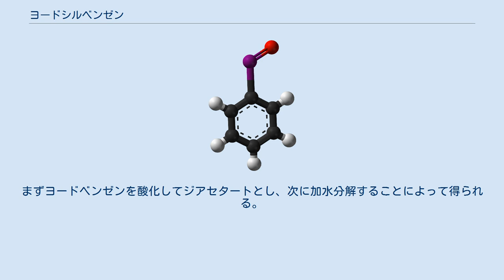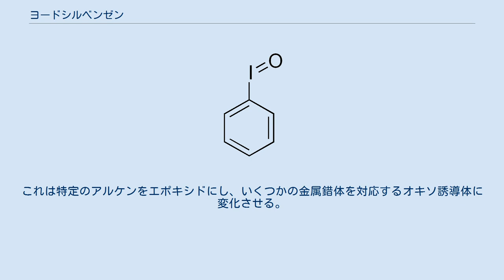ヨードシルベンゼン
ヨードシルベンゼン (英: iodosylbenzene) またはヨードソベンゼン (英: iodosobenzene) は、化学式が C6H5IO と表される超原子価ヨウ素化合物である。
無色の固体で、有機化学や配位化学の研究所においてオキソ転移試薬として使用される。
これはポピュラーな試薬ペルヨージナンと関連している。
 ヨードシルベンゼンは初め、コンラッド・ウィルゲロットによってヨードベンゼンから合成され、記述された。
まずヨードベンゼンを酸化してジアセタートとし、次に加水分解することによって得られる。
 ヨードシルベンゼンの構造は結晶学的に証明されていない。
ほとんどの溶剤に対する低い溶解度と振動分光法の結果は、これが分子ではないが I-O-I-O 鎖からなるポリマーであることを示唆している。
関連したジアセタート C6H5I(O2CCH3)2 は、多重結合なしでT字形構造をとるヨウ素(III)の特性を示す。
 ヨードシルベンゼンは商業価値をもたないが、研究所において「オキソ転移試薬」として用いられる。
これは特定のアルケンをエポキシドにし、いくつかの金属錯体を対応するオキソ誘導体に変化させる。
このようなオキソ転位反応における活性体は単量体の PhI=O であると考えられているが、これは証明されていない。
 この化合物は爆発性で、真空下で加熱してはならない。